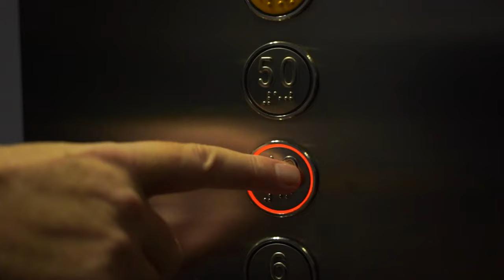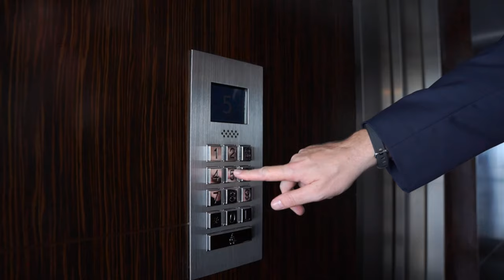Kịch bản quay phim sự kiện ✔️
Kịch bản quay phim sự kiện sinh nhật

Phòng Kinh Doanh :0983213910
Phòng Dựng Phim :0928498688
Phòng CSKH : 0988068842